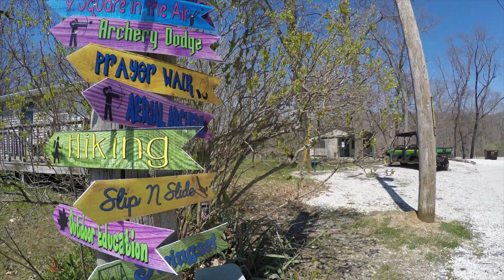Summer 2020 Announcement